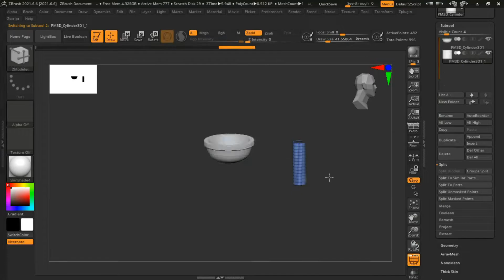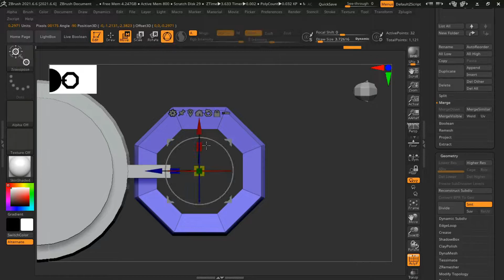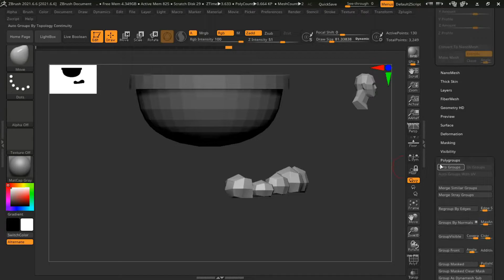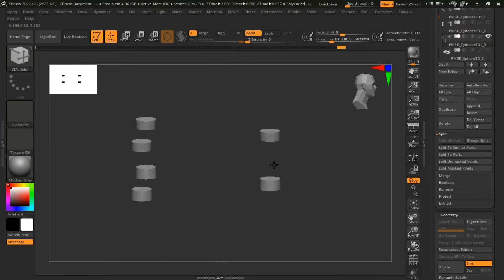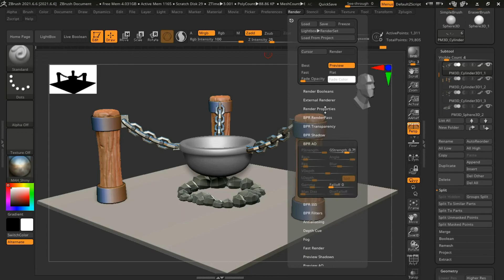ZBRUSH LOWPOLY MODELING WITH ZMODELER BRUSH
3D LOWPOLY MODELS   ON ZBRUSH
FOR MORE.